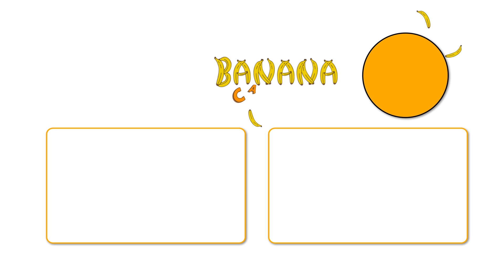Five Little Babies - Baby songs - Nursery Rhymes & Kids Songs